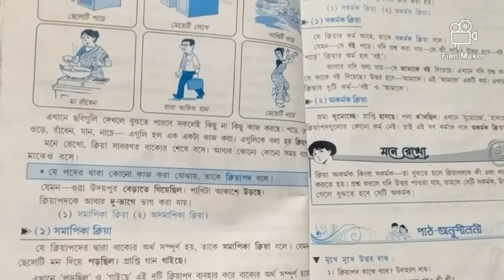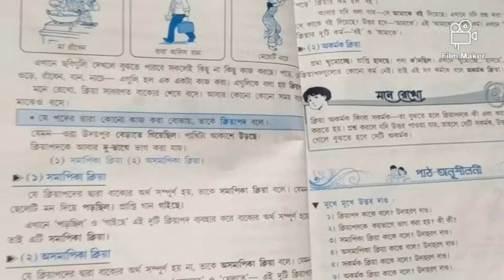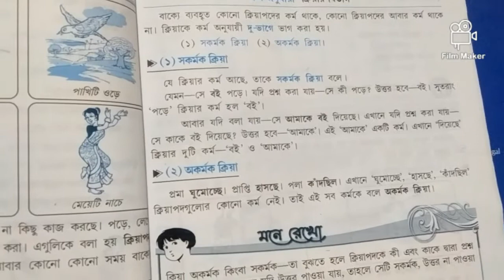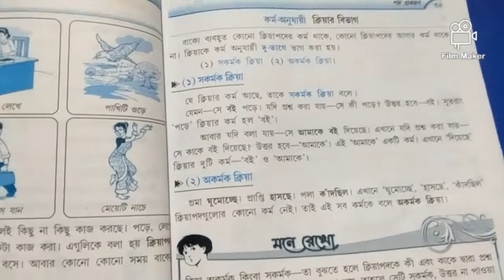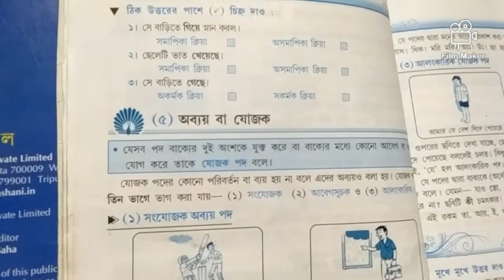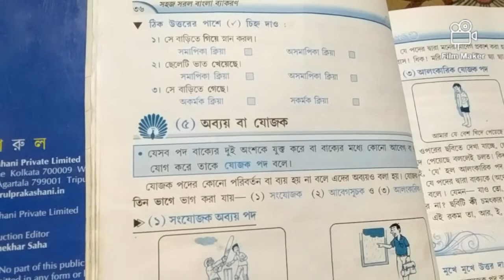পদ প্রকরণ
Class-Two.    Sub-Bengali Grammar.   Day-7